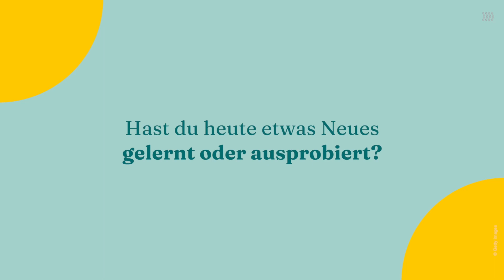Diese 4 Fragen solltest du deinem Kind jeden Abend stellen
Fragt man sein Kind, wie der Tag so war, wenn es aus Schule oder Kindergarten heim kommt, lautet die schmallippige Antwort oft nur "gut" oder "okay". Gesprächiger werden die Kleinen aber am Abend, wenn ihr ihnen diese Fragen stellt.